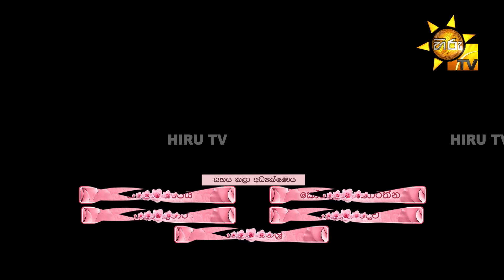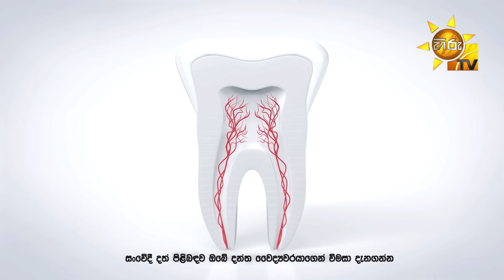Sansarini - සංසාරිණී | Episode 392 | 2024-09-12 | Hiru TV